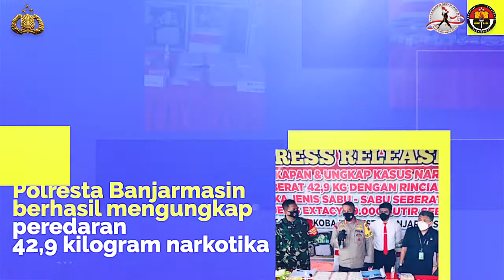POLDA KALSEL - Polri Gagalkan 42,9 Kg Narkotika di Banjarmasin dan Banjar, Kalimantan Selatan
Polresta Banjarmasin berhasil mengungkap peredaran 42,9 kilogram narkotika yang terdiri dari 35,7 kilogram sabu dan 30.000 butir pil ekstasi seberat 7,2 kilogram. Puluhan kilo barang haram tersebut disita dari tangan tiga tersangka berinisial RA, RAP dan MS. Ketiganya diamankan di tempat berbeda, yakni di wilayah Banjarmasin Timur, Kota Banjarmasin dan Kertak Hanyar, Kabupaten Banjar, Kalimantan Selatan.

Pengungkapan besar itu pun telah menyelamatkan masyarakat dari penggunaan narkoba. Satu butir ekstasi dapat digunakan satu orang, sehingga 30.000 orang terhindar dari penyalahgunaannya. Sedangkan satu gram sabu-sabu bisa dipakai 10 orang, artinya ada 565.500 jiwa terselamatkan.

"Jadi RA ini adalah penjaga gudang sebagai penerima barang. Sedangkan MS dan RA adalah kurir yang memasok narkoba ke Banjarmasin dari Medan melalui jalur darat dan laut. Bahkan, barang bukti ditemukan di hotel. Rencananya mau dibawa lagi ke Samarinda, Kalimantan Timur," Ujar Kapolresta Banjarmasin, Kombes Pol. Rachmat Hendrawan, S.I.K., M.M., saat konferensi pers di Mapolresta Banjarmasin, Kalimantan Selatan, Senin (9/11).